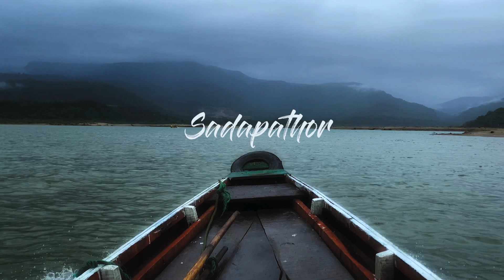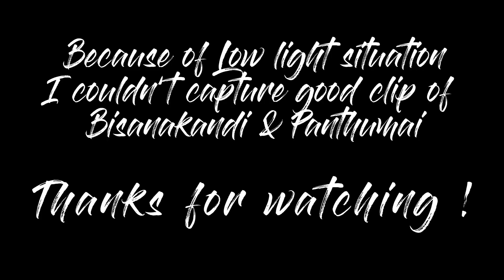Ratargul || Bisanakandi || Panthumai || Sylhet Travel Series - Part 1 || Cinematic Travel Film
I traveled to Sylhet ( North-East Part of Bangladesh) Last week with my family and this is the 1st part of my 3 parts travel series.

On the very first day of my journey to Sylhet, I explored Ratargul, Bisankandi, and  Panthumai. This is the first part of my cinematic travel series. Be connected for the rest part of this series.

It will inspire me a lot if you subscribe to the channel and press the bell 🔔 button to stay notified about my new video’s!✨you could also follow me on Instagram for more current updates and behind the scenes action 🤗
I’M SUPER ACTIVE ON SOCIAL MEDIA SO LETS CHILL THERE❕
If you want help with Facebook or instagram, I’m your girl.
▶️MY BLOGGING GEAR▶️
⏺Sony a73
⏺GoPro Hero7
⏺I Phone11
⏺DJI Osmo Mobile 3
🎬Program Used👇
✅Adobe Premiere Pro
✅DaVinci Resolve
✅IMovie
Hope that I will give you better content soon.